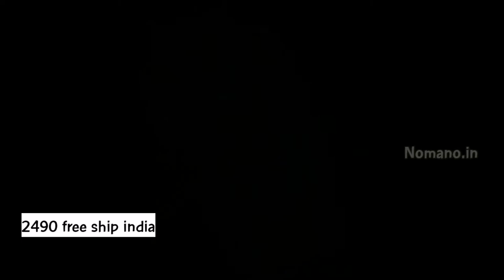1 gm gold long and short haram Designs with price || Buy Online Jewellery || Latest Trendz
1 gm gold long and short haram Designs with price || Buy Online Jewellery || Latest Trendz